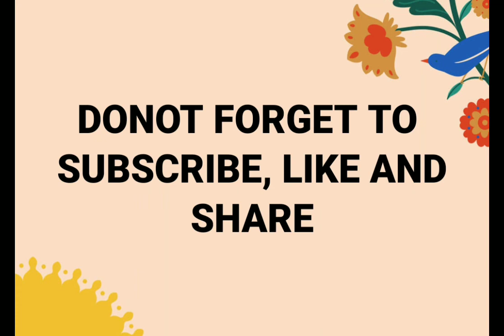Takeoff from Birmingham Airport/Vueling Airlines takeoff/Volando con Vueling/Birmingham /Uk Takeoff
Crazy Traveller to world
Disclaimar: This CHANNEL does not promote or Encourage any illegal activities and all content provided by this CHANNEL are ment for INFORMATIONAL and EDUCATIONAL purpose only.

The song tune used in this video is download from YOUTUBE FREE Music, so as we are free to use tunes in any of our videos by the permission of YOUTUBE.